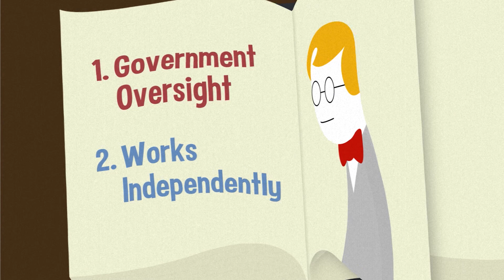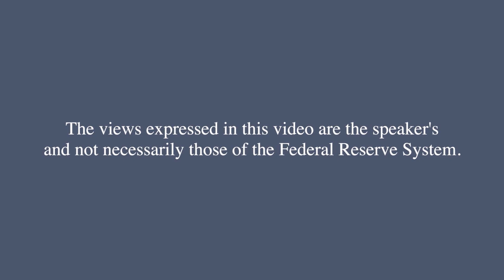The Fed Explains the Central Bank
The fourth in a series of animated videos about the Federal Reserve focuses on the origins, structure, and functions of the U.S. central bank. The video uses lively graphics and straightforward examples to explain the history of the Federal Reserve System and how its three main functions help foster a stable financial system and a growing economy.